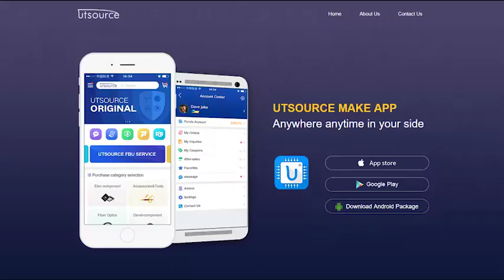74HC367A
Brand:Toshiba
Package / Case:SOP-16